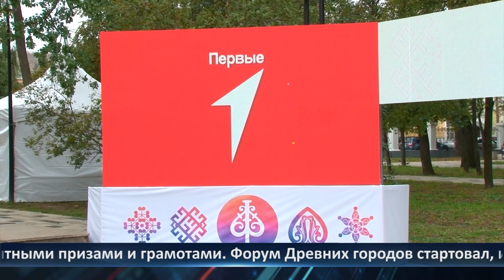День города - новости Рязани 24.08.2023